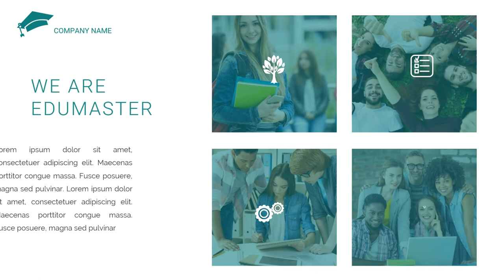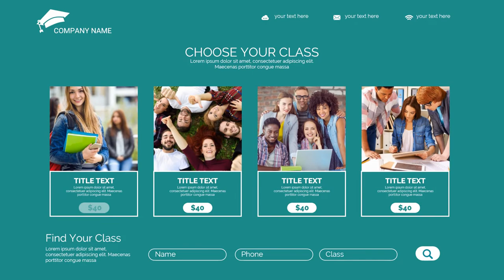Video Company Profile Universitas Internasional, Profil Pendidikan, Profil Perguruan Tinggi, Promosi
Jasa Edit Video Company Profile Universitas Internasional, Profil Pendidikan, Profil Perguruan Tinggi, Promosi atau